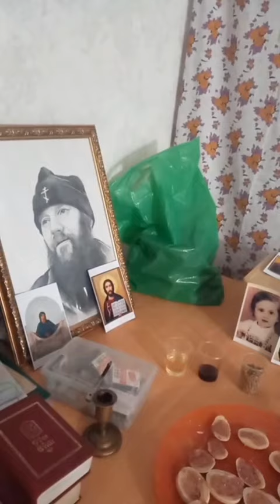Восстановление поврежденного Крещения, г. Тюмень.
Крестный ход с Владимирской иконой Божьей Матери. Часть 18-ая.
Само Небо благословляет Крестный ход.
Плейлист:
Крестный ход с Владимирской иконой Божией Матери

Душа России спит сейчас,
Ещё не грянул светлый час.
Ещё дурмана власть сильна,
И смертный враг силён пока!
Но где же дух, что Русью пахнет!?
Где те сыны, в ком этот дух живёт!?
Где те, кто ей свободу принесёт
и в губы спящей жизнь вдохнёт!?
Неужто все слепыми стали,
Не могут правду-кривду отличить!
Неужто все рабами стали,
И жаждут в рабстве жизнь влачить!?
Братья и сестры, мои дорогие, вот по благословению Отца нашего Духовного Державного Зосимы с такой радостью в сердце, с ликованием, это не просто радость, это ликование, мои дорогие, начался наш Крестный ход по всей Руси Матушке. Со скинией нашей во славу Пресвятой Троицы, Отца и Сына и Святого Духа. Помните, как начался Исход, как Господь выводил свой народ из Египта.
Так же сейчас, представьте, в последнее время идет Исход. И точно так же, как была Скиния разборная, переездная во славу Отца и Сына и Святого Духа, точно так же сейчас все происходит. Чудны дела Твои, Господи! Слава силе Твоей, Господи! Жив Бог Израилев, мои дорогие! Со счастьем, ликованием хочется каждому и всем передать эту небесную радость, которая живет в наших сердцах...
Владыка Силуан.
Сыны России – сбросьте наважденье!
Проснитесь русы – Вас величье ждёт!
И сбросит путы Русь Святая,
и вновь величье обретёт!
Игорь Тальков.

Русская Православная Церковь Царская Империя
Russian Orthodox Church of the Tsarist Empire

"Только Царская Церковь не поклонится антихристу!"
Пелагея Рязанская.

Господь стучится в каждую дверь! Последняя проповедь Евангелия по всему миру! Послания пророка Божия Илии всему человечеству!
Живое слово Державного Зосимы.
🎙Р А Д И О
РПЦ Царская Империя "Ангел с Востока Филадельфийская Церковь"

Только одну Церковь Господь наш Иисус Христос сохранил и восстановил на последнее время - РПЦ Царской Империи, предстоятелем которой является Пророк Божий Илия (И видел я иного Ангела, восходящего от востока солнца и имеющего печать Бога живаго... Откровение 7:2), Державный патриарх Зосима (Последний православный царь). Все остальные 15 православных поместных церквей заражены иудейством и подпадают под иудейское проклятие (Се, оставляется вам дом ваш пуст. Матфея 23:38), ибо соединились с богоубийцами иудеями.
Все православные люди призываются ныне выйти из гнета иудейского и присоединиться к РПЦ Царской Империи, которая является единственная в мире Церковь, не зарегистрированная в иудейской власти и не имеет с ней ничего общего. Таковые верными сынами Божьими нарекутся и смогут войти в Царствие Небесное.

Only one Church has our Lord Jesus Christ preserved and restored for the last time - the Russian Orthodox Church of the Tsarist Empire, headed by the Prophet of God Elijah (And I saw another angel ascending from the east of the sun, having the seal of the living God... Revelation 7:2), the Sovereign Patriarch Zosima (the last Orthodox Tsar). All the other 15 Orthodox local churches are infected with Judaism and fall under the Jewish curse (Behold, your house is left to you desolate. Matthew 23:38), for they have united with the God-killers, the Jews. All Orthodox people are now called to leave the Jewish yoke and join the Russian Orthodox Church of the Tsarist Empire, which is the only Church in the world that is not registered with the Jewish authorities and has nothing in common with them. Such people will be called the faithful sons of God and will be able to enter the Kingdom of Heaven.